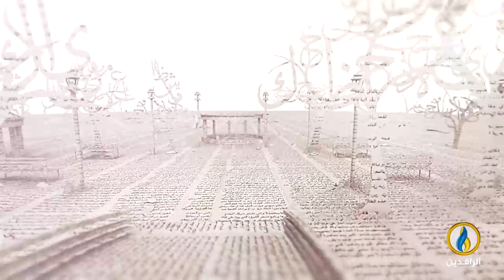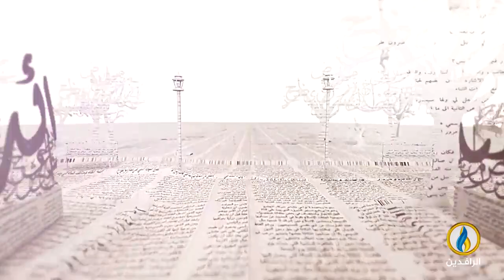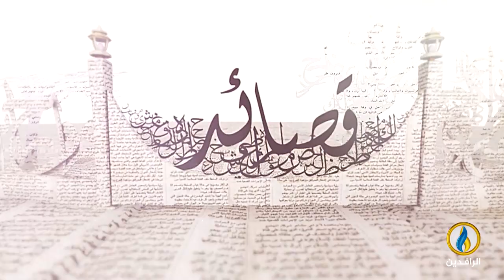بيت_القصيد | مع الشاعر المصري حاتم الأطير